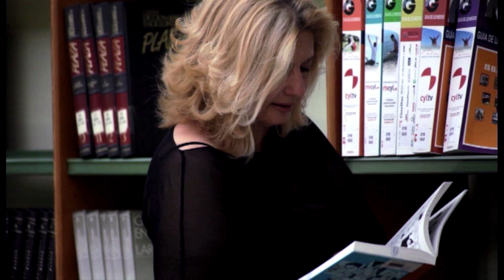Flashmob en la Biblioteca Pública de Valladolid. Junio 2012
Los usuarios de la Biblioteca Pública de Valladolid se quedaron gratamente sorprendidos cuando de forma inesperada comenzó a sonar en la Sala de Lectura la canción tradicional en Swahili Wana Baraka (They are blessed, those who pray) interpretada por el coro de gospel Good News dirigido por Mario del Campo ante las cámaras de Arturo Dueñas y su equipo.
Con este flashmob la Biblioteca Pública, siempre atenta a los medios actuales de difusión, intenta estar aún más cerca de todos los ciudadanos. Esto ocurría, no por casualidad, el 20 de junio, víspera de la Fiesta de la Música
Users of the Reading Room in the Public Library of Valladolid were pleasantly surprised when the traditional song in Swahili Wana Baraka (They are blessed, those who pray) began to ring out unexpectedly, performed by The Good News Gospel Choir conducted by Mario del Campo and shot by the cameras of Arturo Dueñas and his team .
With this flash mob the library, always awake of  the new means of communication and dissemination, intends to be even closer to all citizens. This flash mob took place, not by chance, on June 20, the day before the World Music Day.